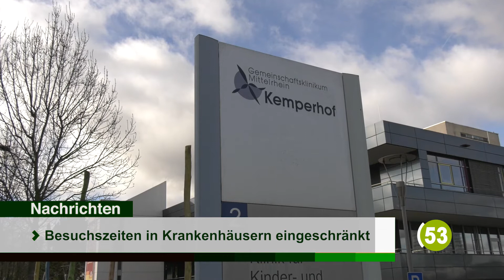Die Top-Nachrichten des Tages | 24. Oktober 2020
Die Top-Nachrichten des Tages